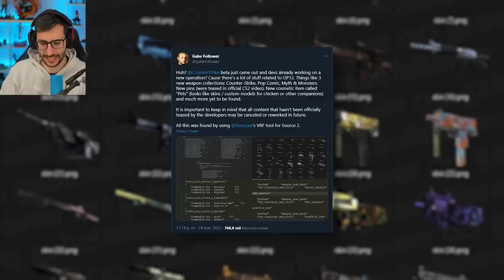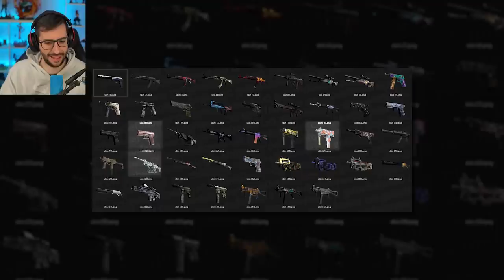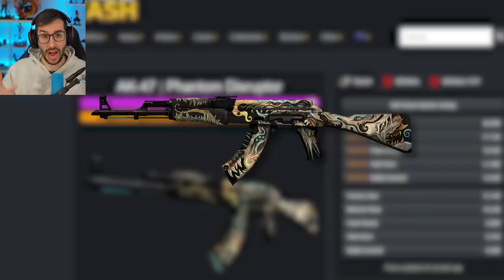TODAS LAS SKINS INGAME DE LA NUEVA OPERACION DE COUNTER STRIKE 2